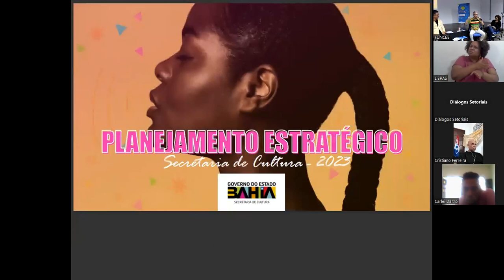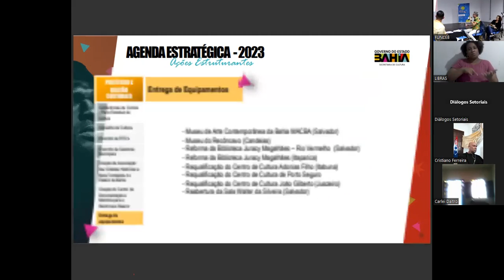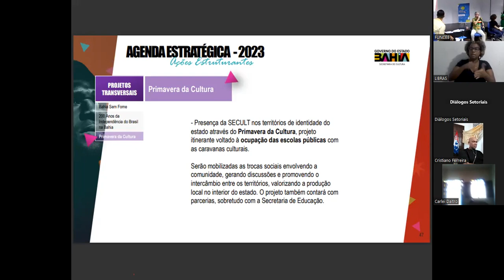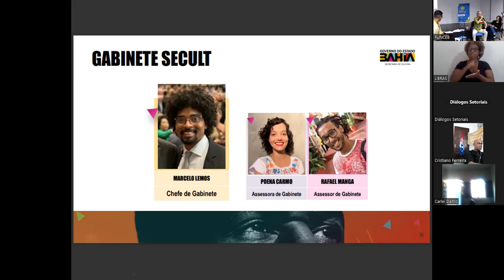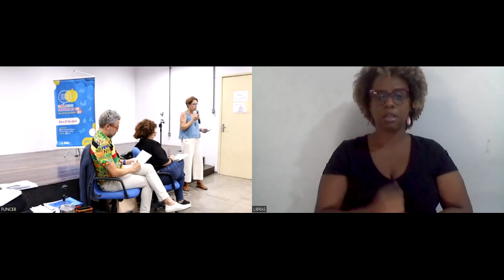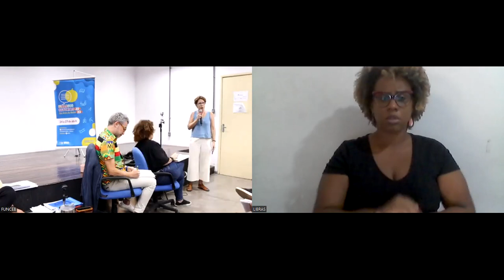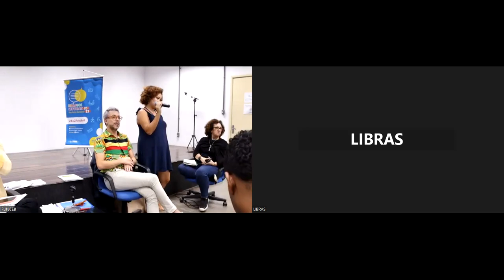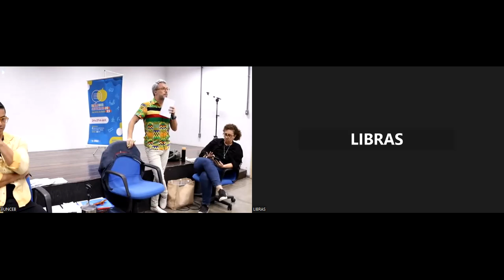Diálogos Setoriais: Dança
Diálogos Setoriais das Artes da Bahia sobre a linguagem da Dança. O evento ocorreu no dia 25 de abril de 2023 de forma presencial e on-line.